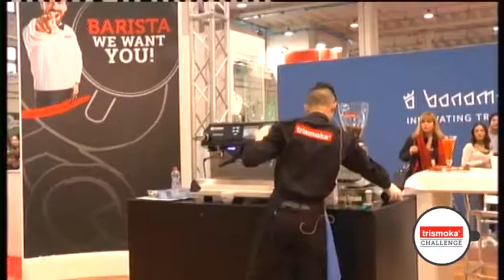Martina Rovida - Trismoka Chellenge 2018 La gara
Trismoka Challenge 2018 - La performance di Martina Rovida, uno dei talenti che ha dato prova delle sue capacità durante la gara